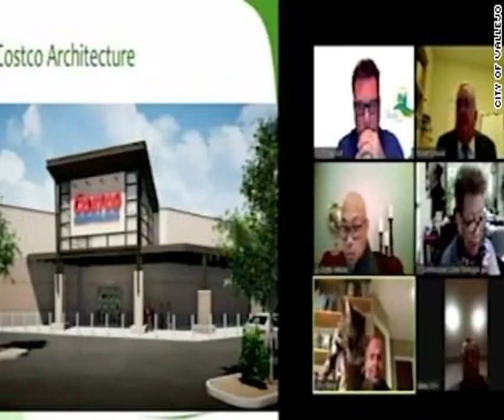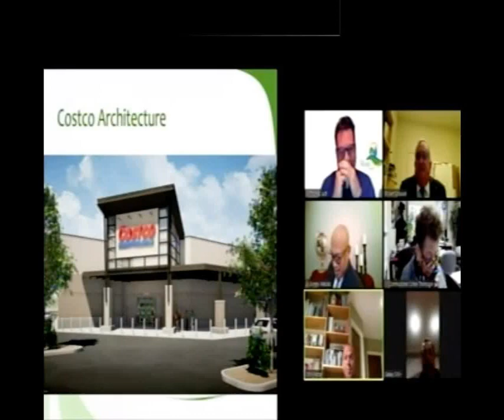California commissioner resigns after he threw a cat during Zoom meeting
A California planning commissioner has resigned following calls for his ouster after he threw his cat during a recent videoconference meeting between city officials.